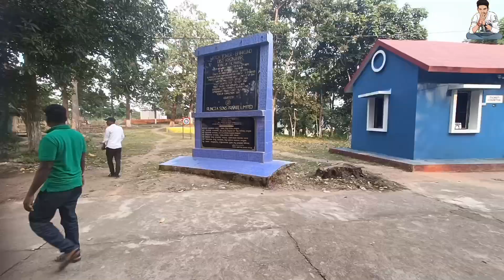Bhimkund Keonjhar side / Baitarani river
Hlow every one welcome 🤗 to your YouTube channel.Hlow every one welcome 🤗 to your YouTube channel.